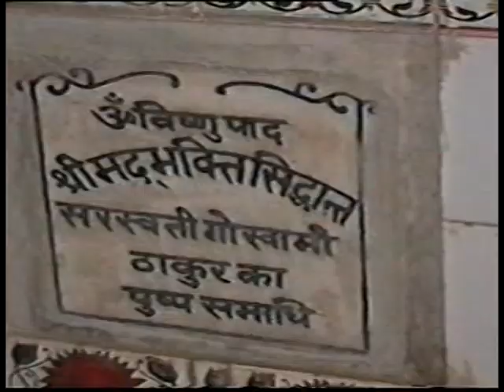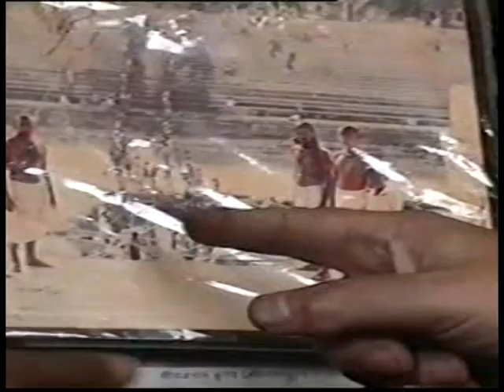Radha Kund Guided Tour by HG Dina Bandhu Prabhu in Vrindavan Part 3 Video